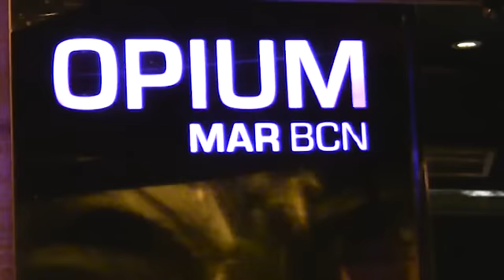Video Finale SamCruise2011